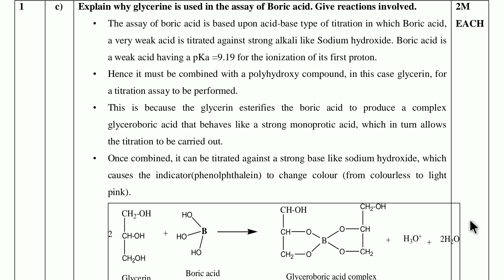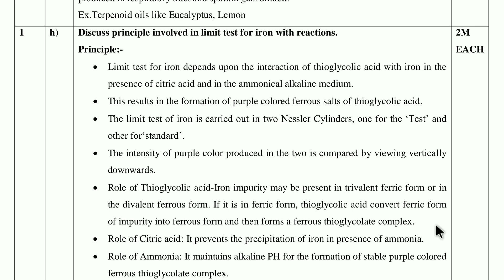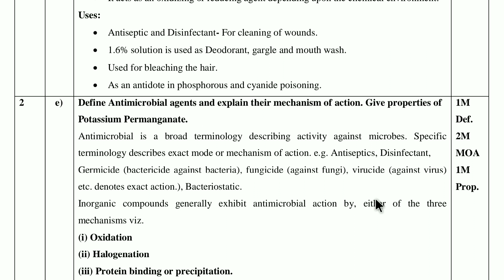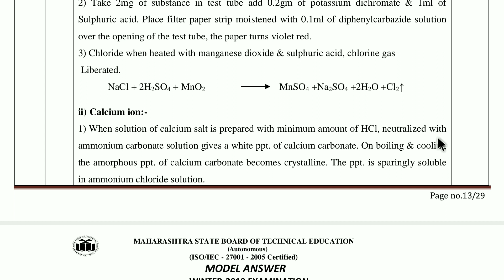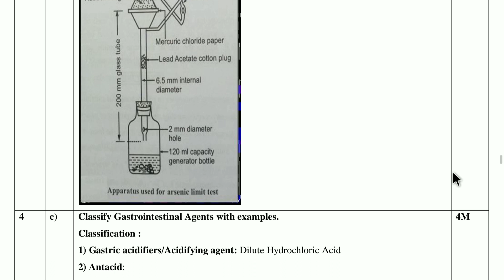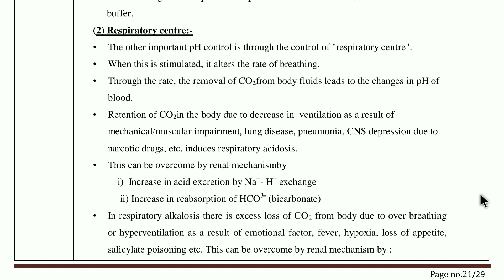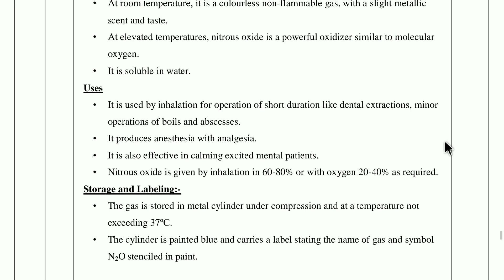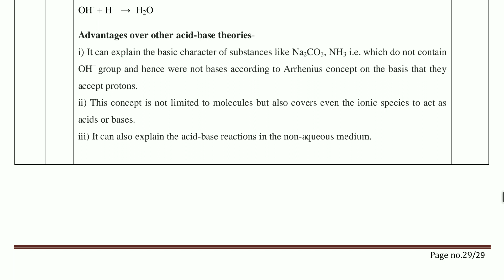1st Year Pharmaceutical Chemistry D Pharmacy Model Answer Winter 2019